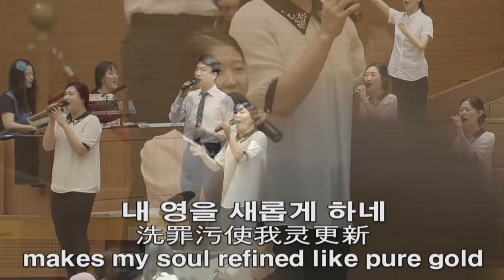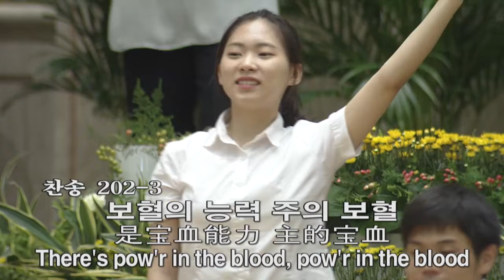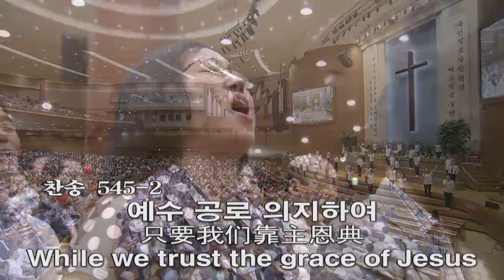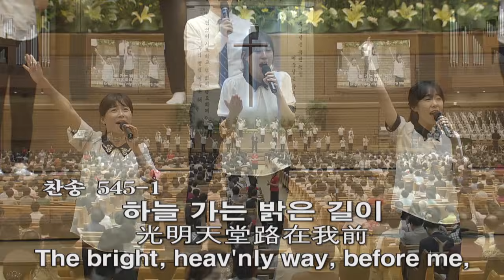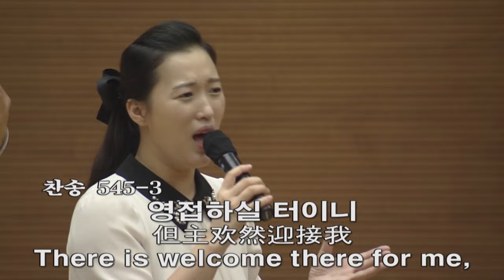[주2 예배찬양] 보혈을 지나, 죄에서 자유를, 마귀들과 싸울지라, 하늘 가는 2016-07-31 [연세중앙교회 윤석전 목사]